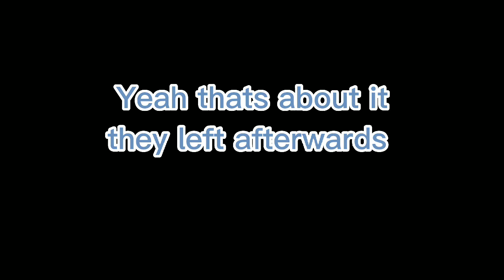Kids get mad at me for getting them stuck in the backrooms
A group of kids came through the vent i was in and got mad that I didn't walk all the way back so they can go through and see nothing like??
Idk where their parents are, my parents would scold me for cursing at people
This is the backrooms in rec room a vr kind of game for almost every device, even mobile!